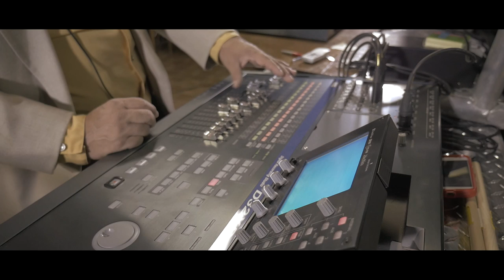Piquito Coloradito Antonio Tirado